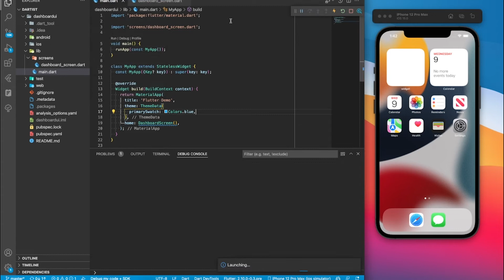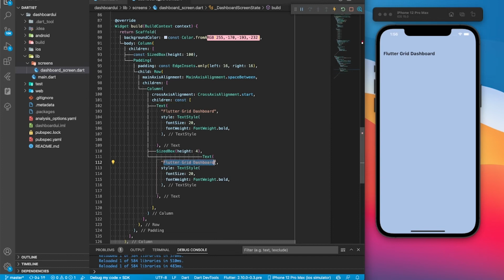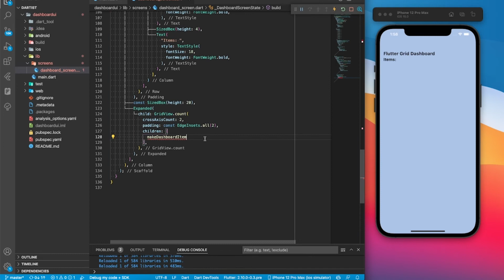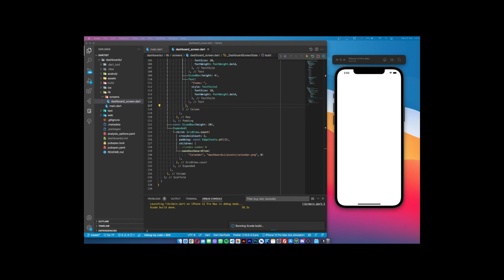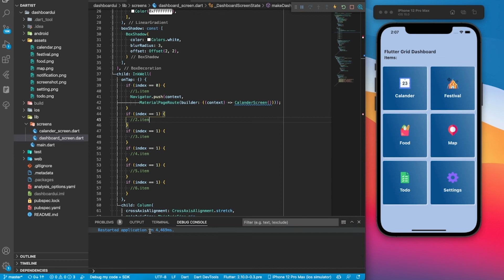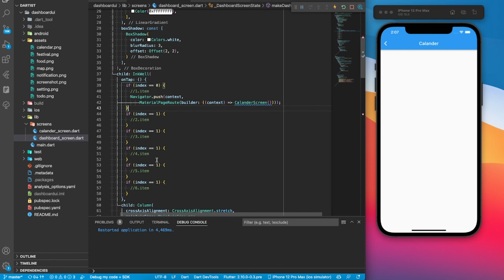Flutter UI Tutorial - Designing Modern College Dashboard UI Design App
Hi everyone, I am  @Dartist . In this video, we are going to learn Flutter from basic with best practice. Which we are going to create a Modern College Dashboard UI Design.

flutter ui tutorial
flutter ui design
flutter app design,dashboard
flutter speed code ui
flutter speed code
flutter ui challenge
flutter responsive ui
flutter menu
ui speed code
android app
android studio